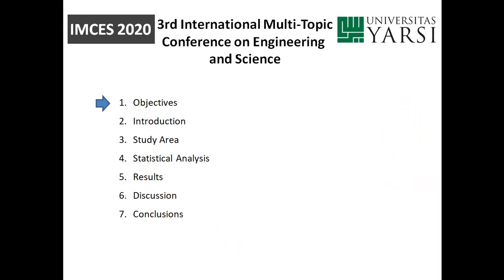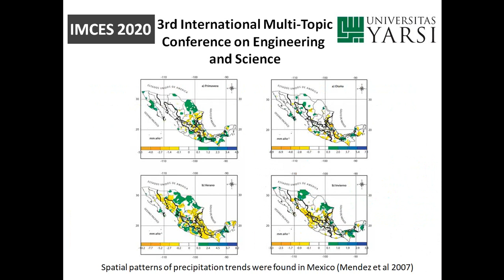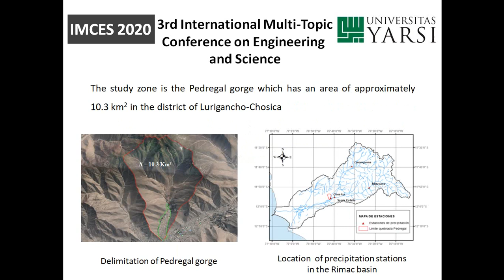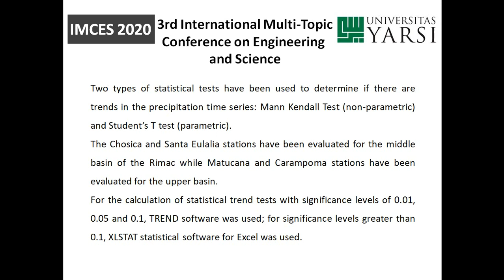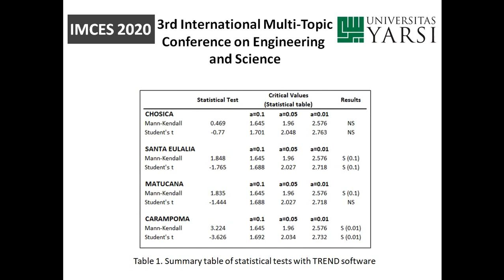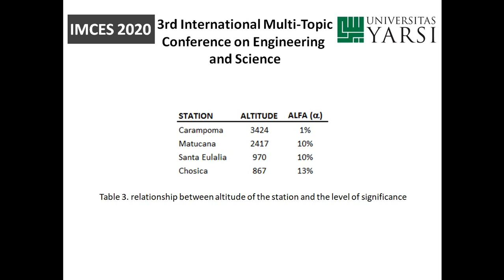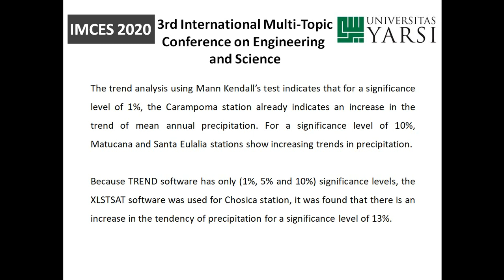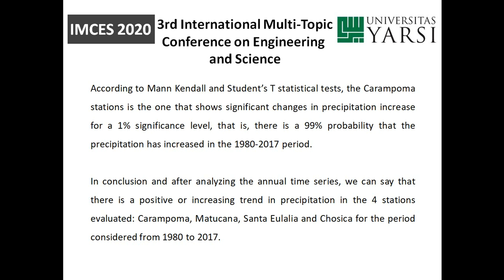Paper 167 in IMCES’2020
Title: Temporary Variability of Rain in Pedregal Gorge due to the Effects of Climate Change, Lima – Perú